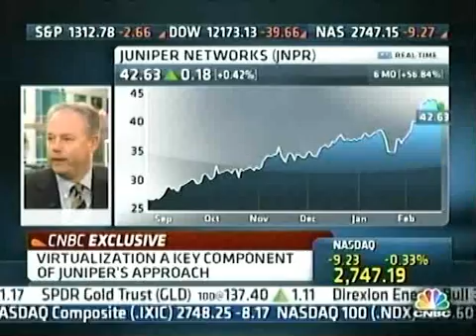CNBC Clip: Kevin Johnson Discusses QFabric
CNBC News clip interviews Juniper CEO, Kevin Johnson, who discusses the introduction of QFabric Data Center technology.